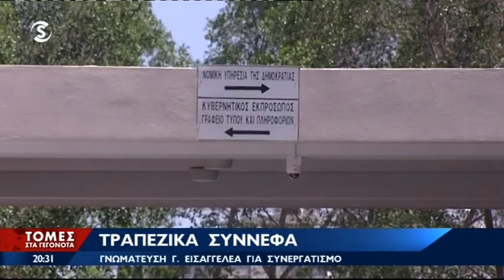Γεν. Εισαγγελέας: Καταχρηστικά δίνονται οι μετοχές της ΣΚΤ